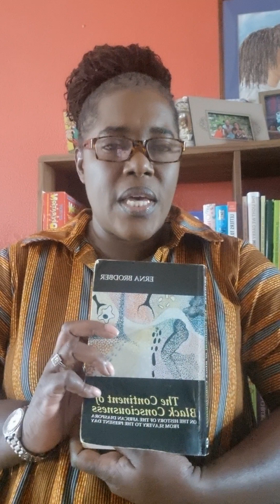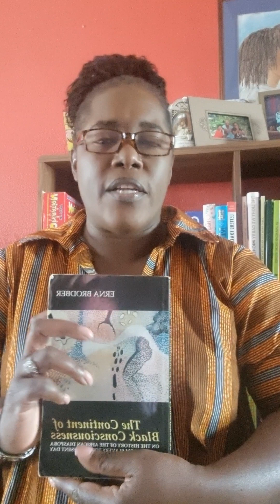Creative Black Expressions - Erna Brodber